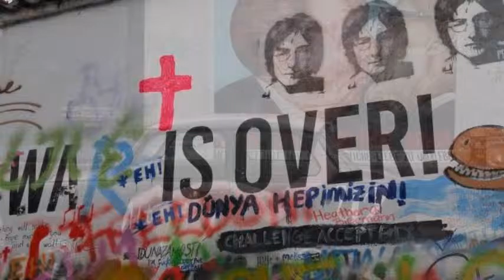Street Art 3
Street Art. Da un'idea di Sergio Fumich.